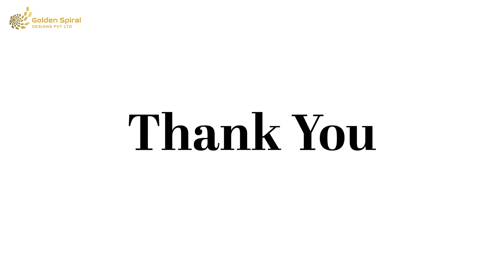Modular Kitchen By Sleek Kitchen | Golden Spiral Designs Pvt Ltd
Hey Friends, Welcome to Golden Spiral Designs by Pooja, your ultimate destination for all your Interior solutions & modular wardrobes & Kitchen needs! Join us as we embark on a stylish journey through the world of versatile fashion and innovative storage solutions.
 Get ready to dive into the captivating world of innovative kitchen design and functional culinary spaces.

In this vlog series, we'll unravel the secrets behind creating the perfect modular kitchen that combines style, efficiency, and practicality. Whether you're a passionate home cook, a culinary enthusiast, or someone looking to upgrade your kitchen, our channel is your go-to resource for inspiration and expert guidance.

Join me, as we explore the latest trends, cutting-edge technologies, and space-saving solutions that will transform your kitchen into a chef's paradise. From modular cabinets and clever storage systems to ergonomic layouts and exquisite finishes, we'll leave no stone unturned in our pursuit of a dream kitchen.

With our videos, you'll discover how to optimize your kitchen's functionality, create seamless workflows, and design a space that suits your unique needs and preferences. We'll guide you through the selection of premium appliances, efficient organization methods, and decorative accents that will elevate the heart of your home.

Whether you're looking for small kitchen hacks or planning a complete kitchen remodel, we've got you covered. From contemporary aesthetics to timeless classics, our videos will inspire you with a wealth of ideas and showcase practical solutions that make a real difference.

Together, let's embark on a culinary journey where style meets functionality, and every meal is prepared in a kitchen that's a true reflection of your taste and passion.

Are you ready to unlock the potential of your kitchen? Join us now and let's create the modular kitchen of your dreams!"